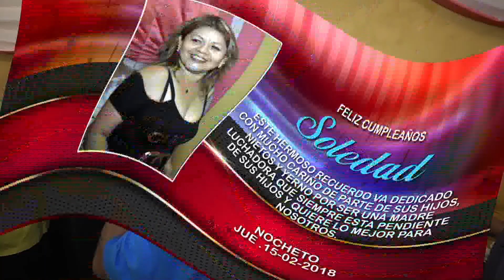LINDA TARMEÑITA - TONGO Y GRUPO IMAGINACION...FELIZ CUMPLEAÑOS "SOLEDAD" JUE. 15-02-2018